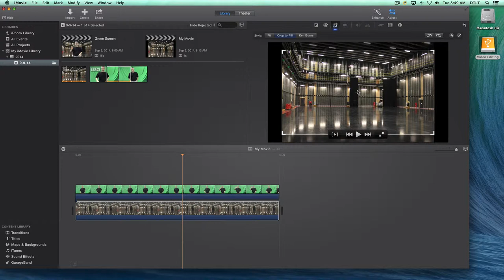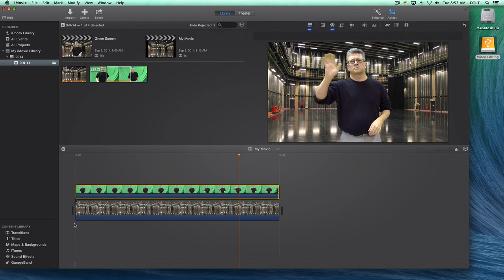Green Screen Enhancements in iMovie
Here are some additional enhancements she using the Green Screen Effects in iMovie (version 10.0.5).